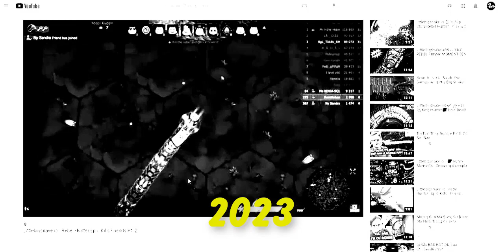We reached 800 subs! 🤑🥳💥